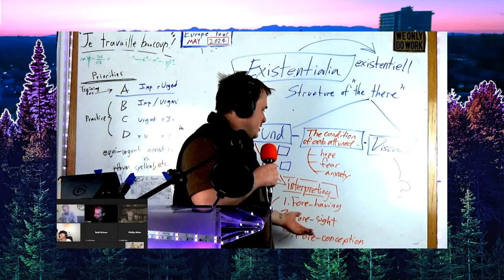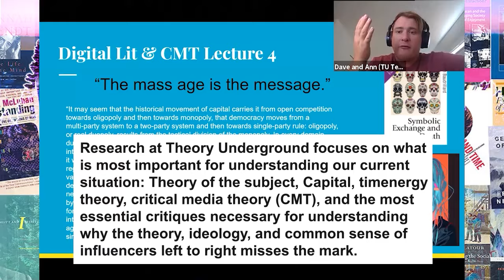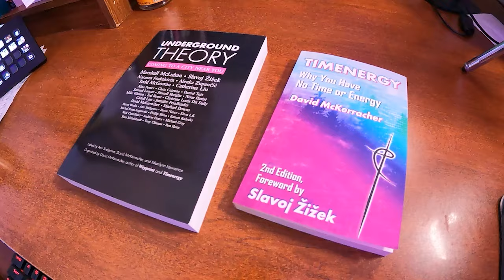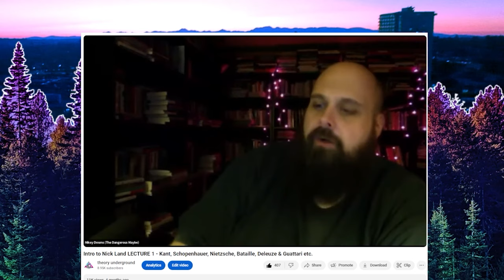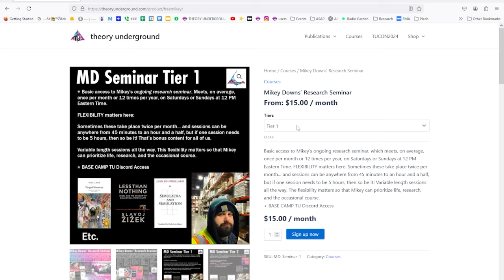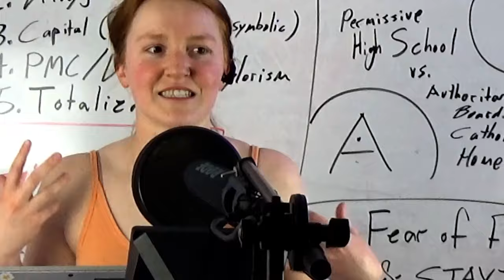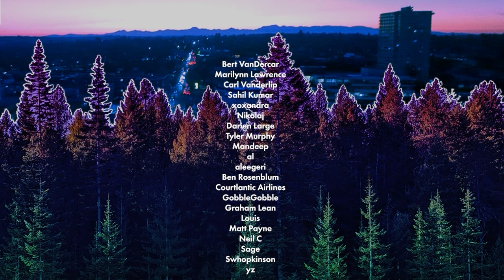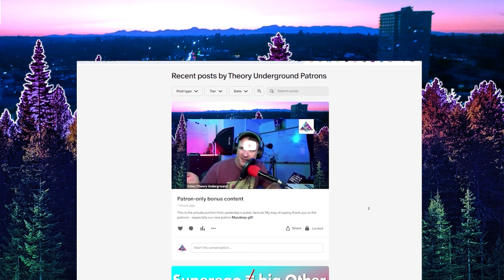Lecture 1 of Emmanuel Levinas' Totality and Infinity - David McKerracher at Theory Underground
One of the most beautiful, challenging, and profound works of philosophy. Totality and Infinity is a fundamental challenge to the history philosophy, history, and political thought. He is especially worth tarrying with if you are interested in Marx, Heidegger, or Derrida, much less influenced by Zizek or Land. David McKerracher has been studying Levinas for a long time and is far from an expert, but he has refined his ability to talk about this challenging work in a way that is more accessible and simultaneously in depth than anything else you will find on the internet.

If you're serious about doing theory, making art, changing the world, or living well, we invite you to join us.

Theory Underground exists to cultivate the conditions necessary for a working class intellectual renaissance that goes beyond old political categories or other identitarian niches. At TU, autodidact workers with earbuds and professionals who see no future in existing institutions or movements are able to challenge their doxa and develop an understanding of the situation we are in. The aim of this work is to change the coordinates of thought, action, and organizing in American culture, so as to make possible large scale structural change for the sake of timenergy for all.

you'll get access to a package of courses, including

12 Core Concepts with social theorist David McKerracher
The Fault-Line Theory with philosopher Michael Downs
12 Essential Political Theorists with political theorist Benjamin Studebaker
The Philosophy of Nature with philosopher Nina Power

The way these all get woven together at a deeper and more meta level is through the ongoing research seminars led by David McKerracher, Benjamin Studebaker, and Michael Downs, where they engage with one another’s work by sharing developments from their own perspectives, theory, and research.

Alone and unaided, we struggle to grasp our situation in its fullness and formulate a meaningful response. By working together and pooling our energies, we can do better.

ABOUT / GET INVOLVED
Looking to accelerate your way into a fresh understanding of our current situation? That’s what Theory Underground is all about. We are a seminar, lecture, and book publishing organism for workers with earbuds and professionals who see no hope in existing institutions. We're here to lay the conditions for doing theory and making art and having a life worth living in the 21st Century. If you don't know what it is already, then good luck! We're sure you'll figure it out if you're worth having around. In the meantime, enjoy this free content, all thanks to our patrons. And don't ask questions or make requests or give us advice, please. Take it or leave it. We guarantee our product meets a quality assurance check that none of your other content is capable of achieving, but you won't be able to tell the difference for a while. What we are rolling out in 2025 is a series of courses and ongoing seminars. Base subscribers at TU get access to the most essential of all that. The three tiers of membership grant certain very special privileges, most of which are not on the menu but you'll find out about. What IS on the menu though, for 2025, is a course on The Philosophy of Nature by Nina Power, 12 Essential Political Theorists with Benjamin Studebaker, The Fault-Line Theory with Michael Downs, and what I, the author of this copy, founder of this org, and main labor force for everything (production, socials, business, research, teaching, I'm a busy guy, guys) am coming out with a special series of Public seminars and Private seminars, as well as special introductory and deep dive courses. Never mind wading through the last two years of content. I'm here to be your tour guide through the most essential problems, concepts, and questions at Theory Underground. We're going to be talking about the method we've been developing between dialectics, phenomenology, and socioanalysis, in dialogue with Marxism, psychoanalysis, and French fried German theory (the fun pomo shit).

TU owns the rights to use the “What's Left” theme, thanks to its creator, Adam Leher. Thanks!